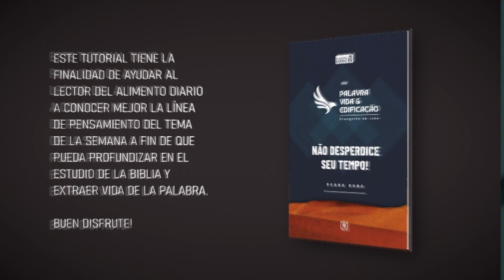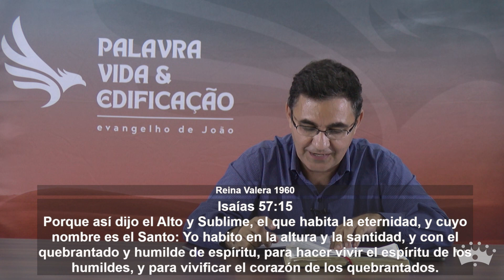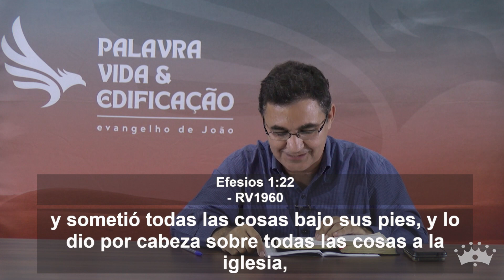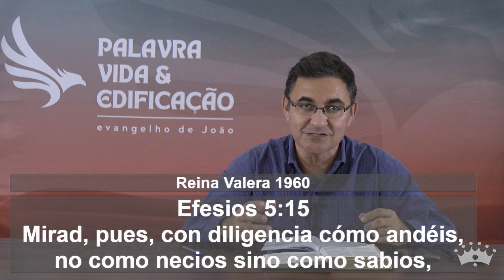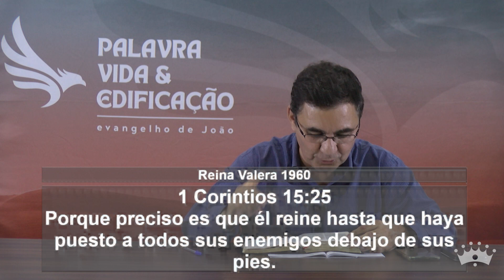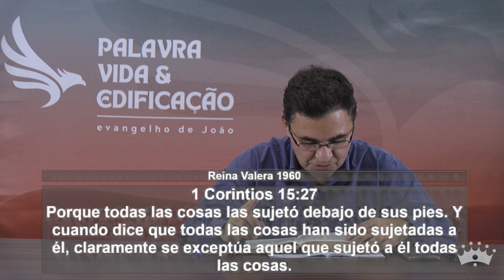Semana 3 - La Eternidad y el Tiempo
Libro 1 - No pierda su tiempo!